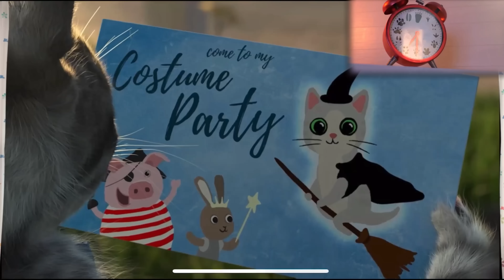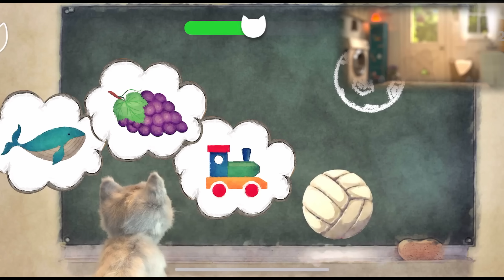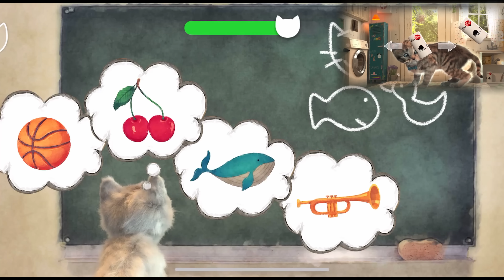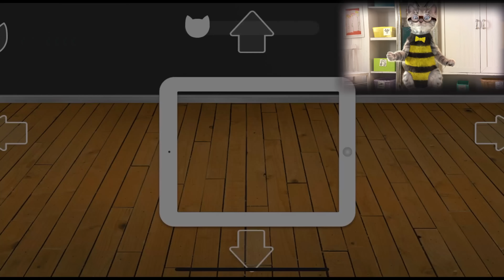LITTLE KITTEN ADVENTURE - SUPER ADVENTUROUS SPECIAL JOURNEY (GREAT CAT TRICKS AND ANIMATIONS)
We have a really special trip with our favourite cat. The cat will show us what great new tricks she has learned, but she will also experience her first day of school. On her adventurous journey she will pass through the doghouse and we will have to untie her, but that will not stop her on her travels. Then we'll pick out the best costume and head out to celebrate with our animal friends. But the next day is our first day of school, where we will learn lots of great things and have lots of fun. We'll jump on the trampoline or have a shot. Of course, we'll also learn about learning and animals. Everything is complemented by one extra beautiful animation in the corner.